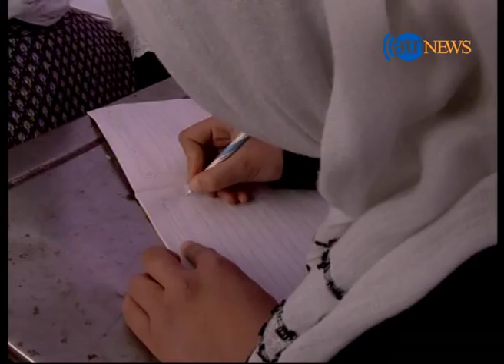نگرانی از مافیای فساد اداری در دستگاه معارف هرات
مافیای فساد اداری در معارف هرات نگرانی های جدی را به دنبال داشته است. مسوولان این اداره میگویند شبکه قوی در دستگاه معارف وجود دارد که ریشه فساد را از شهر تا ولسوالی ها گسترش داده است. سرپرست اداره معارف میگوید که مبارزه جدی با این شبکه را شروع کرده است. برخی نماینده های شورای ولایتی هرات هم تاکید بر معرفی افراد فاسد در دستگاه معارف این ولایت دارند.